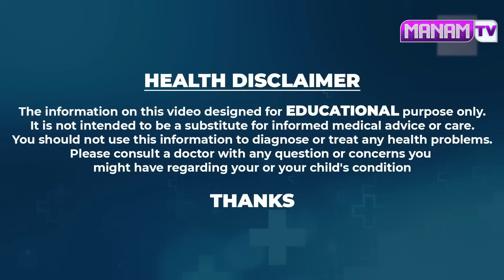DIY Paste for Hair Growth | Thick Hair | Get Rid of Thin Hair | Black Hair | Rajesswari nimmagadda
Watch ►DIY Paste for Hair Growth | Thick Hair | Get Rid of Thin Hair | Black Hair |  Rajesswari nimmagadda @manamtvhyderabadhealth